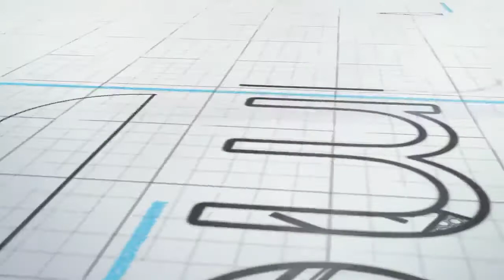ASO Beginner's Guide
Coming up is a Facebook Live recording that I did for the HelloMeets community where we talk all about ASO. I answer a lot of beginner ASO questions.